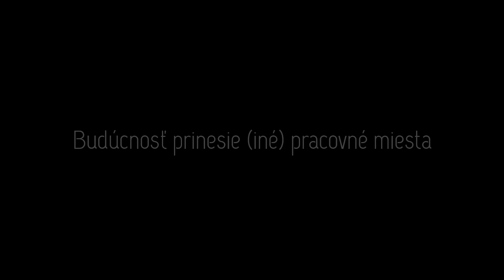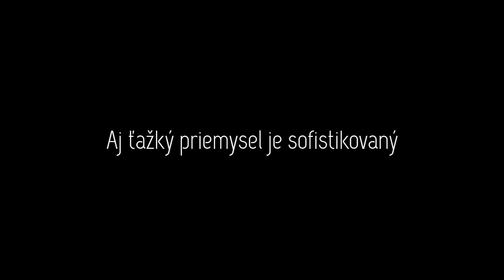Priemysel 4.0: Nahradia ľudí roboty? (zostrih z diskusie)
Pozrite si zostrih z prešovskej diskusie o budúcnosti pracovných miest.

Aj na tieto otázky sme hľadali odpovede s:
- Miroslav Kiraľvarga (viceprezident U. S. Steel Košice)
- Pavol Miroššay (výkonný riaditeľ Košice IT Valley)
- Jozef Ondáš (podnikateľ, Empirica)
- Martin Majer, (manažér, B&R Slovensko)